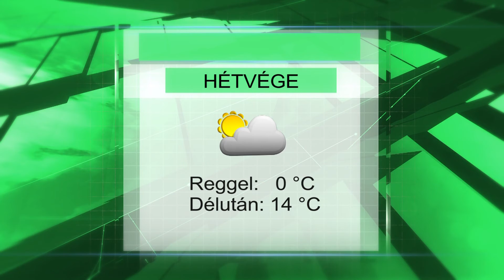Hétvégi időjárás előrejelzés